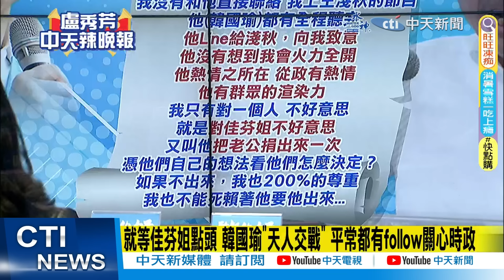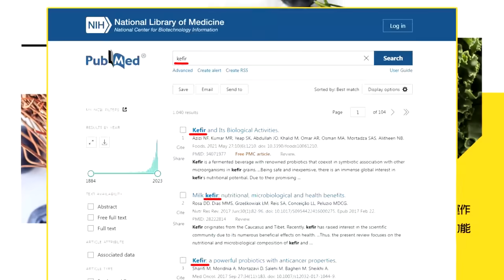【盧秀芳辣晚報】最新! 她爆"韓國瑜陷天人交戰" 就等佳芬點頭 | 等"佳芬"點頭 她爆:"韓國瑜天人交戰"@中天新聞CtiNews 精華版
來賓
前立委